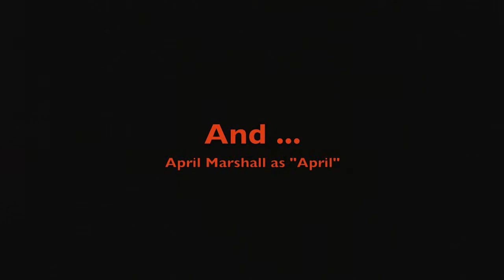Northwoods People First movie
People First of the Northwoods are making a movie. This clip shows some of the completed scenes and some of the process.